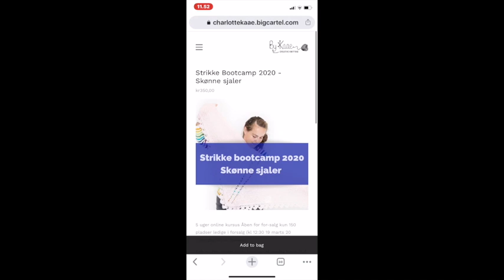Ekstrem elastisk aflukning - PERFEKT til tå op sokker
Det findes virkelig mange måder at lukke af på, og når det kommer til at lukke tå op sokker af med en god elastisk aflukning (eller kanten på bukser til børn), så er det her den mest elastiske aflukning jeg til dato har mødt - måske er det endda den første aflukning du har lært.

Følg mig på Facebook og Instagram @bykaae